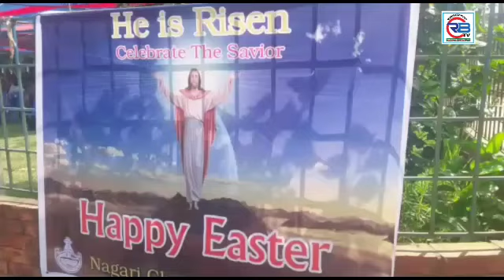গাজীপুর থেকে ইস্টার সানডে অনুষ্ঠিত।